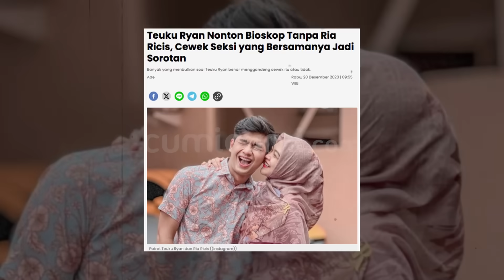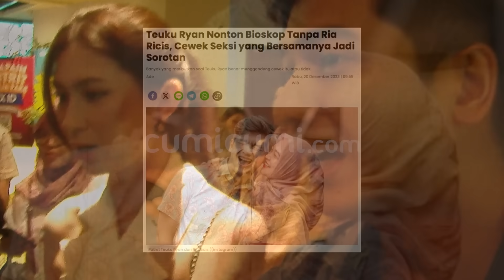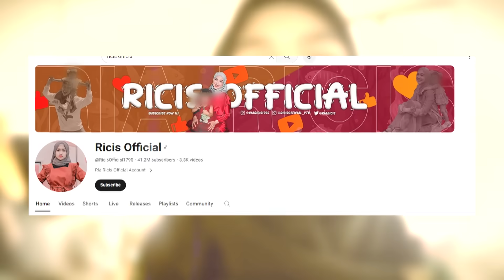Heboh! Isu Cerai Ria Ricis - Teuku Ryan Makin Panas Usai Muncul Orang Ketiga! | Cumicam | 22/12/2023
Ditengah isu keretakan rumah tangganya dengan ria ricis baru baru ini warganet dihebohkan dengan beredarnya video teuku ryan yang kedapatan hadir diacara launching film bersama seorang aktris cantik  bernama celia  thomas.

Seperti yang ketahui sebelumnya ria ricis dan teuku ryan memang santer dikabarkan tengah mengalami masalah yang membuat hubungan rumah tangga keduanya mulai goyah, bahkan baik ricis maupun ryan keduanya  sudah jarang  sekali memamerkan potret kebersamaan mereka di media sosial.

Dan dengan adanya video yang kini viral dimedia sosial nama teuku ryan dan celia thomas pun langsung menjadi bulan bulanan warganet yang langsung menyerbu akun instagram milik keduanya

Lantas seperti apa klarifikasi teuku ryan terkait hal tersebut??